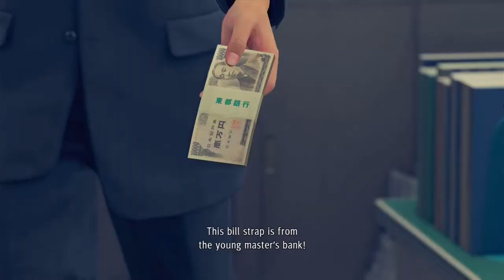YAKUZA: LIKE A DRAGON Review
Review of the newest installment of the Yakuza series from Sega, Yakuza: Like a Dragon.  Rise like a dragon Ichiban Kasuga, a low-ranking grunt of a low-ranking yakuza family in Tokyo, faces an 18-year prison sentence after taking the fall for a crime he didn't commit. Never losing faith, he loyally serves his time and returns to society to discover that no one was waiting for him on the outside, and his clan has been destroyed by the man he respected most.